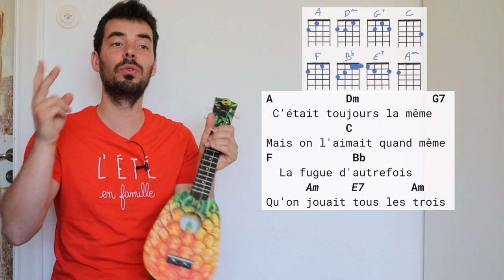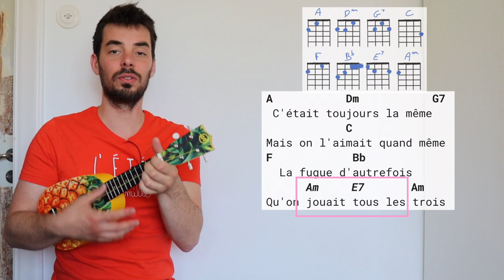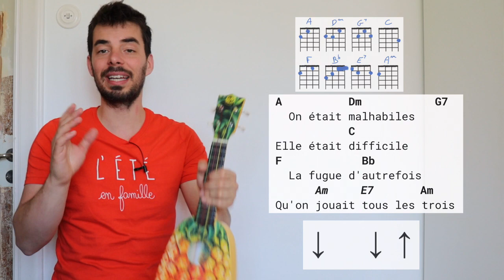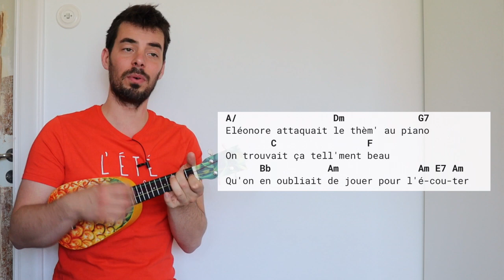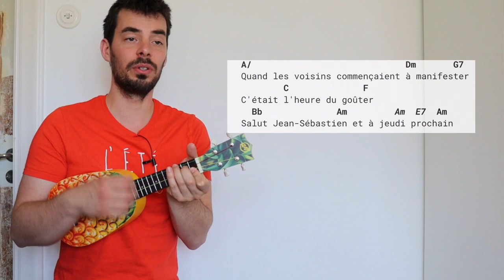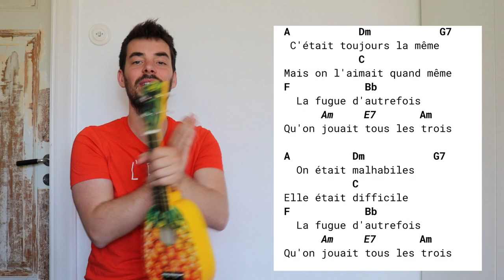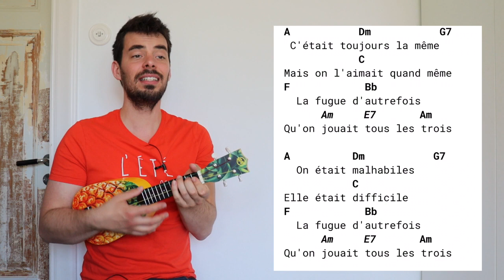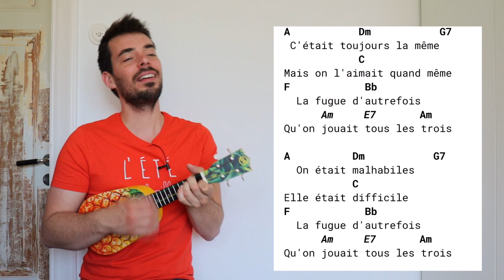La petite fugue - Tutoriel ukulélé - Catherine Le Forestier (L'Amour avec lui)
fugueàlamaison ce ukulélé ananas

doc de la chanson (contient également la deuxième voix écrite en clé de sol)